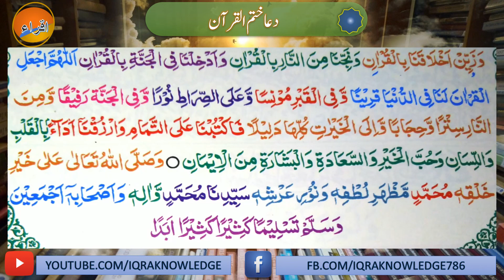Dua Khatam Al Quran | Dua Khatam Ul Quran | Khatam E Quran Dua | دعا ختم القرآن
Dua Khatam Al Quran | Dua Khatam Ul Quran | Khatam E Quran Dua | Beautiful Recitation